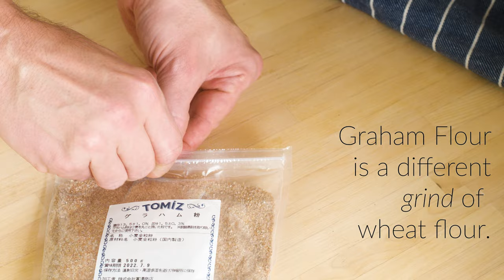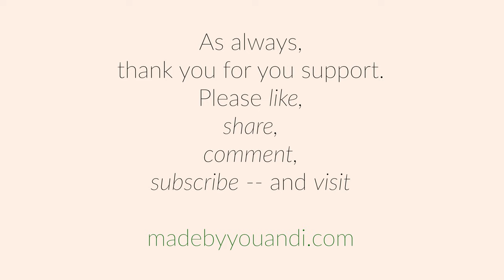Graham Crackers: The Ultimate Bites | asmr | グラハムクラッカーレシピ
(recipe follows) Homemade graham crackers have a delightful flavor from the molasses or honey -- and a unique texture when made with graham flour, but you can make them from whole wheat flour, too.

These crackers are perfect for cheesecake crusts, graham cracker crusts, s'mores, or just to have as a snack (excellent with cream cheese).

Recipe
240 grams/2 cups graham or whole wheat flour
53 grams/½ cup AP (white) flour
53 grams/½ cup brown or dark brown sugar
1 tsp baking powder
½ tsp baking soda
¼ tsp salt
⅛ tsp cinnamon

85 grams of butter

60 grams molasses or honey
up to 40 grams of milk (you can substitute 1 tbs of milk for 1 tbs of vanilla)

Directions
1. Mix all the dry ingredients together.
2. Cut in the butter until it is the texture of sand.
3. Add in the molasses or honey plus the liquid.
4. Stir until well combined.
5. Refrigerate for at least 30 minutes to hydrate the flours.
6. Roll out into the shapes you would like.
7. Bake in a 350F/180C oven for 20 - 25 minutes.
8. Cool and serve.